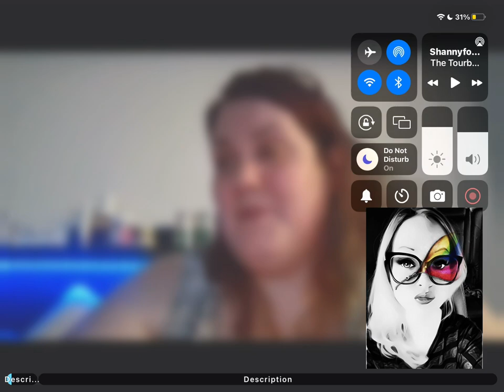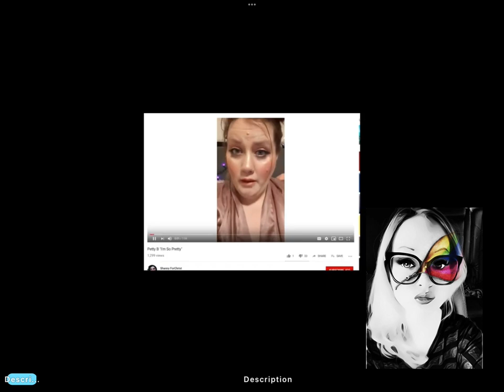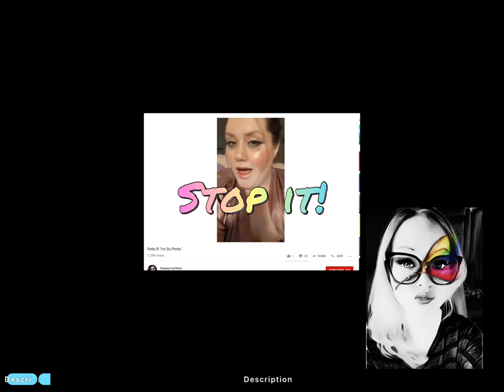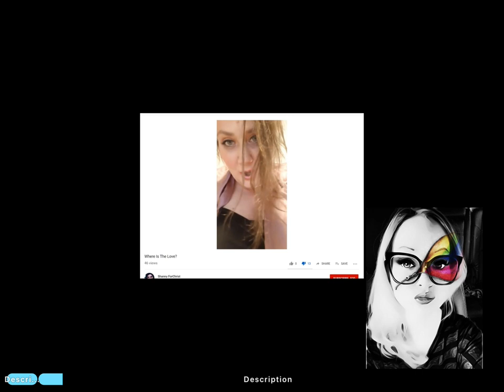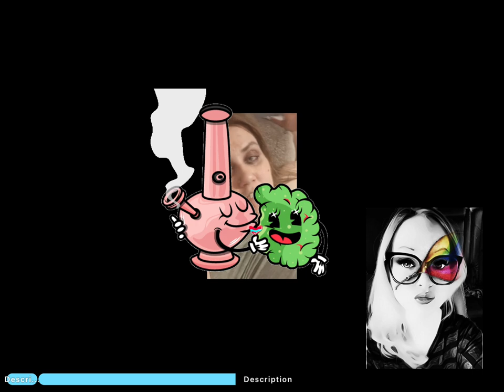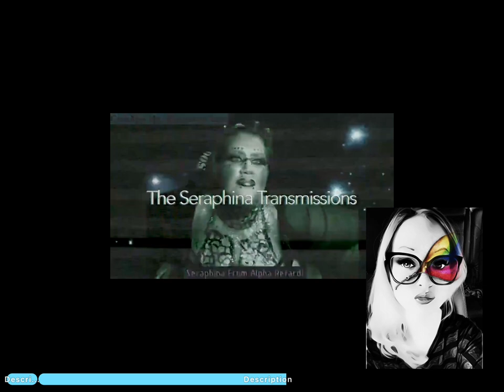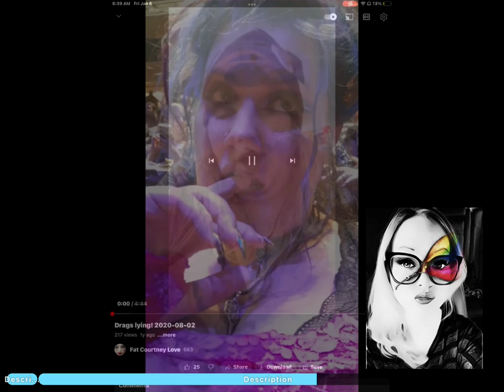Cringefest 3: Shanny & Rev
Hello Loveys!

I hope you guys enjoy this as much as I enjoyed making it. It took me 2 days to complete (lol) and I probably won’t get paid for it due to a song in one of the clips I couldn’t delete.

If you’re feeling generous I could really use your help! But no worries if you can’t, I appreciate your support more than anything.